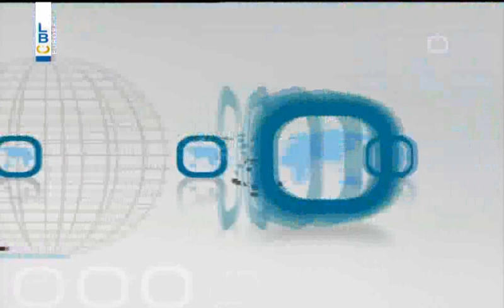Nharkom Said - November 3,2014